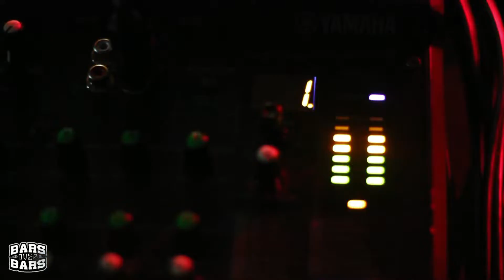Vlogs Over Vlogs (Bentwater Bars Vol. 2) 08/13/22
108 Sh!t